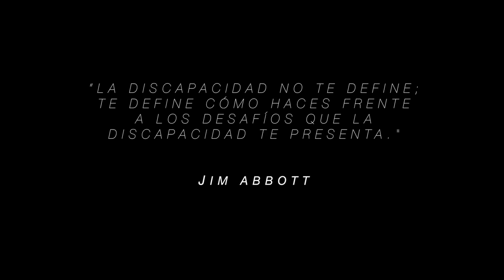Perspectiva-Festival ASPACEfilm 2017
Directoras: Carmen Martín y Nuria Rey
Reparto: Altea Alfonso, Juan Francisco Giraldo, Rodrigo González, Carlos Hernández, Carmen Martín, Daniel Nevado, Miguel Pérez, Ángel Piña y Nuria Rey
Sinopsis: El vídeo es una reivindicación del trato que reciben personas con diversidad funcional. En él, aparecen diferentes sujetos que exclaman a cámara muchos de los comentarios que reciben estas personas en su día a día.